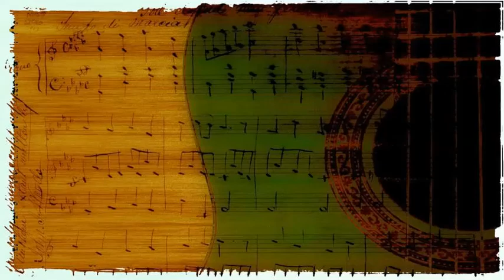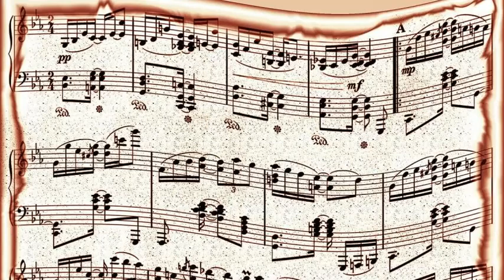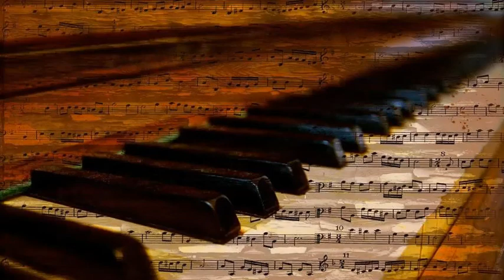Nat King Cole - Sometimes I'm Happy